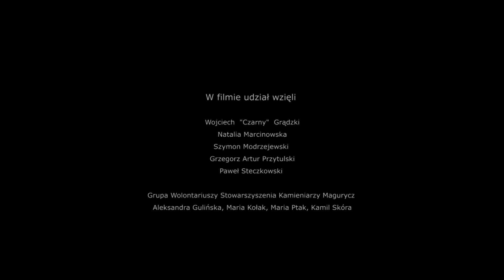Płaje. Podkarpacka Kronika Filmowa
Rado Barłowski i Łukasz Grudysz przedstawiają PŁAJE. Płaje to wschodniokarpackie słowo oznaczające górskie drogi. Film o tym tytule jest muzyczną i plastyczną podróżą przez
wschodnie Karpaty. Opowieścią o trudnej sztuce słuchania innych, nauce i znajdowaniu inspiracji w surowej, górskiej codzienności.Traktatem o budowaniu. Bajką o pokornej zgodzie na rzeczywistość z morałem, że w górach zawsze więcej ludzi łączy niż dzieli.
Bardzo osobistym, intymnym wyznaniem miłości. Hołdem, złożonym przez Autorów - Ludzi Gór, innym Ludziom Gór. Zamkniętą w rocznym cyklu kantyczką ku czci zimowego ognia, gorącej
herbaty, międzyludzkiej bliskości i dotykania prawdy.

Takiego filmu o górach jeszcze w Polsce nie było!

Rok produkcji: 2019
Reżyseria: Rado Barłowski, Łukasz Grudysz
Producent: Fundacja im. Jana Grudysza

Film zrealizowano w ramach Podkarpackiej Kroniki Filmowej.
Podkarpacka Komisja Filmowa w 2016 roku rozpoczęła realizację programu „Podkarpacka Kronika Filmowa”, którego celem jest utrwalenie w postaci filmów dokumentalnych wydarzeń, miejsc i ludzi związanych z Podkarpaciem. Program ma sprzyjać tworzeniu warunków do rozwoju produkcji filmowych na Podkarpaciu oraz dokumentowaniu historii, teraźniejszości i dziedzictwa kulturowego regionu.

Program Podkarpacka Kronika Filmowa realizowany jest przez Wojewódzki Dom Kultury w Rzeszowie ze środków pochodzących z Województwa Podkarpackiego.